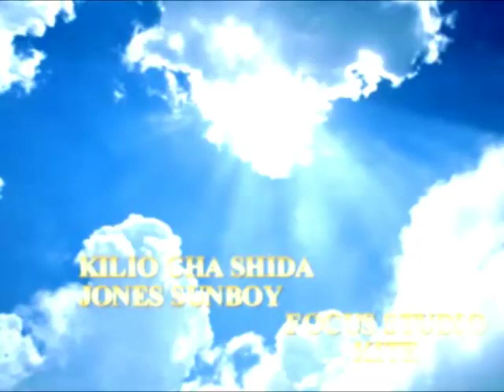song kilio cha shida by jones sunboy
KEXTRA COMEDY